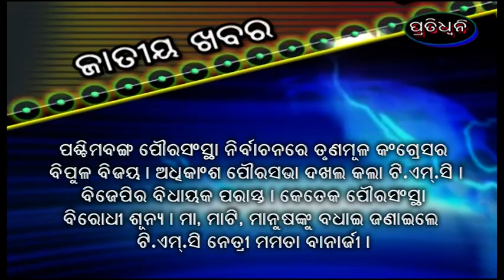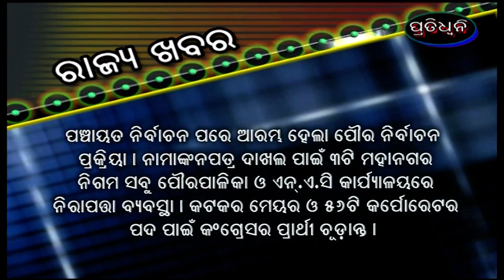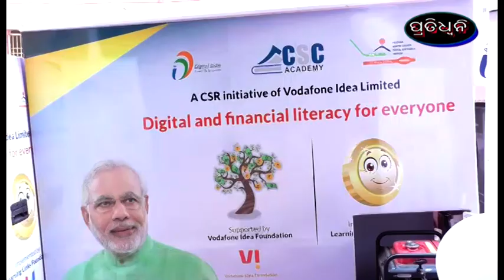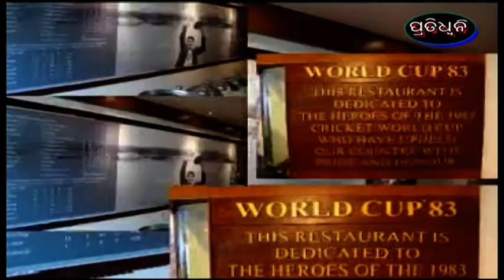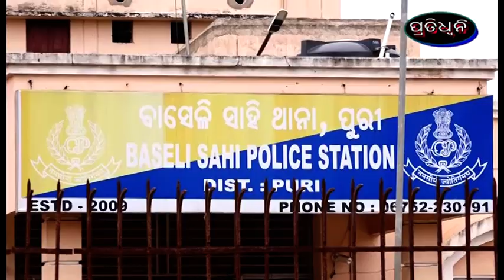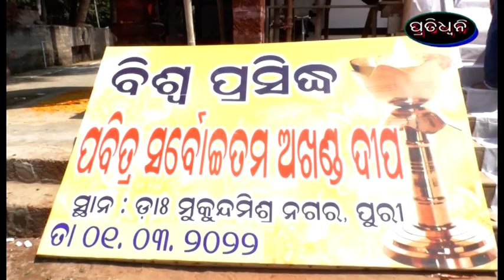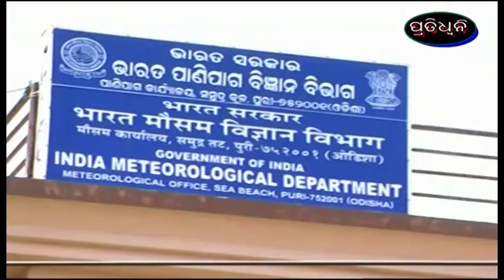2 3 22pratidhwani news